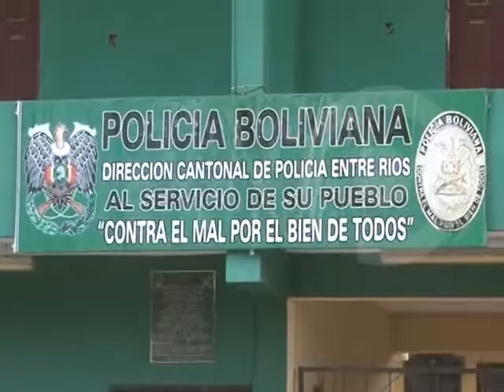Mujer envenenó a sus 3 hijos, uno falleció